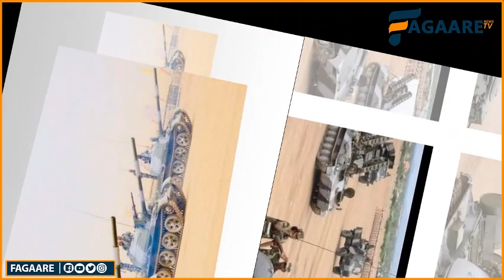DEGDEG-Dowlada Eratariya Hubka iyo Ciidan culus ku Daabuleyso Awdal iyo Saylac&jabka Abiy iyo Biixi.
DEG-DEG-Dowlada Eratariya Hubka iyo Ciidan culus ku Daabuleyso Awdal+jabka Abiy iyo Biixi&Dagaal culus oo Badda Cas..